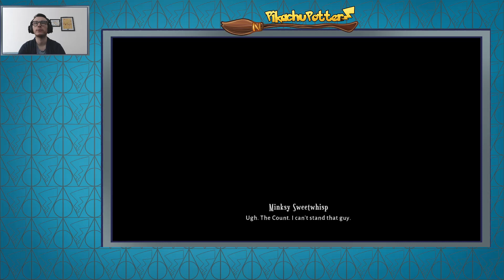Let's Play: Lost in Random - Episode 8: Meeting the Royals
Let's Play: Lost in Random!

Welcome to my first ever let's play! This is just a casual playthrough of the lost in random game. What will we find? How will the dice and fate intertwine? What trouble awaits?

In Episode 8 we begin to explore further into the land of three-dom and we begin to meet the royals, are they all what the people of three-dom think or are they or are they something else? Join us as we begin to unravel the stories and truth behind the war that is troubling the kingdom.